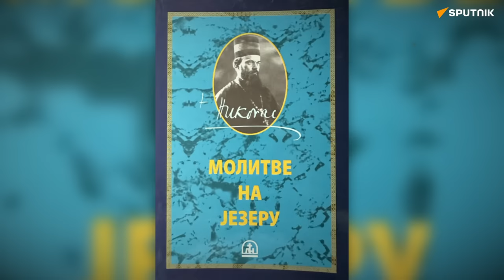Otac Rafailo Boljević, iguman manastira Podmaine: Budvanska oaza mira | Dok anđeli spavaju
Gost novog izdanja emisije „Dok anđeli spavaju“ je jeromonah Rafailo Boljević, iguman manastira Podmaine, ili Podostroga, kako ga takođe nazivaju, koji se nalazi u Budvi, na uzvišenju iznad Budvanskog polja. Otac Rafailo u manastiru održava duhovne večeri i predavanja koja putem interneta prati na desetine hiljada vernika.

Otac Rafailo (svetovno ime Mihailo), rođen je 3. septembra 1975. godine, u Podgorici. Zamonašen je 27. avgusta 2006. kada je dobio monaško ime Rafailo. Zvanjem igumana odlikovao ga je mitropolit crnogorsko-primorski Amfilohije Radović. Pored manastira Podmaine, duhovno rukovodi bratstva i sestrinstva još nekoliko manastira.